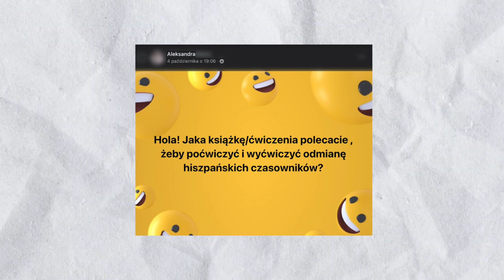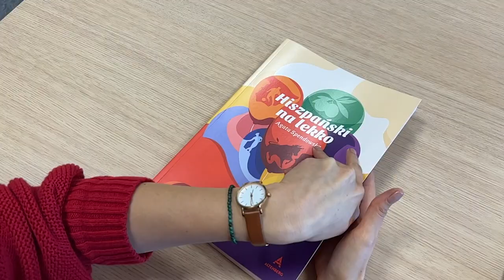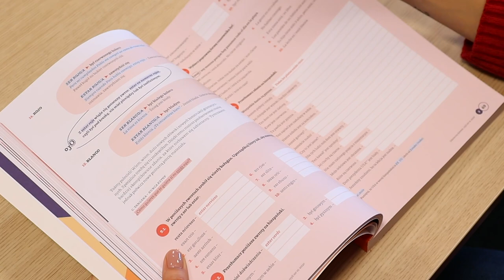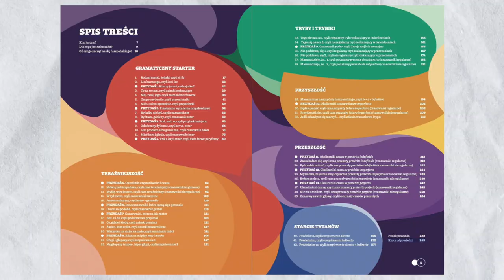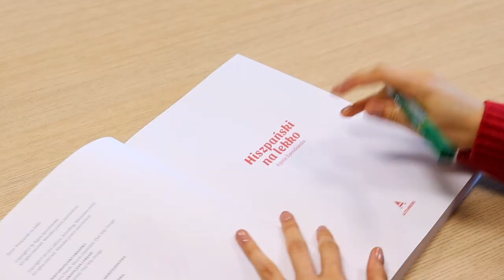Najlepsza książka do nauki hiszpańskiego? 📚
[autopromocja] Wejdź na i kup swój egzemplarz mojej książki Hiszpański na lekko!

Wielu z nas nauka języków obcych kojarzy się z nieprawdopodobnie trudnym wyzwaniem. Takim nie do zrealizowania. Niestety, często wynika to z braku odpowiednich materiałów do nauki. W tym filmie odpowiadam na jedno z najczęściej zadawanych mi pytań: jaką książkę do nauki hiszpańskiego polecam. Dziś mogę odpowiedzieć na to pytanie. 🙂

Spodobał Ci się ten odcinek? Nie zapomnij o kciuku w górę! 👍 Lubisz hiszpański? Pamiętaj o kliknięciu w dzwonek! 🔔